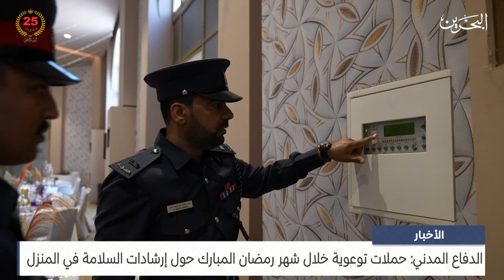مركز الأخبار : الدفاع المدني: حملات توعوية خلال شهر رمضان المبارك حول ارشادات السلامة في المنزل